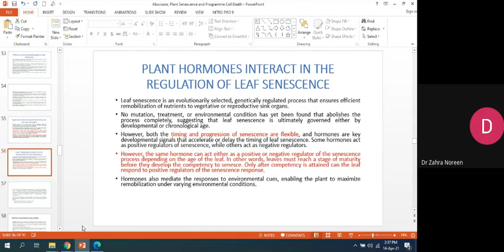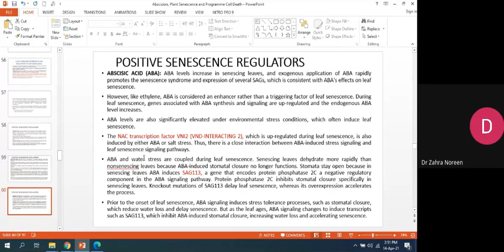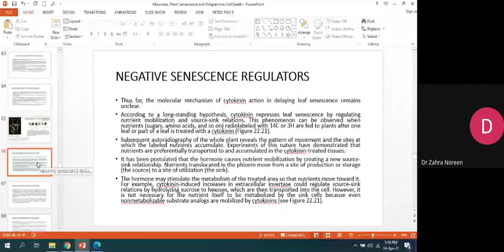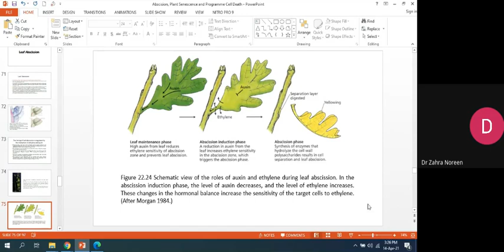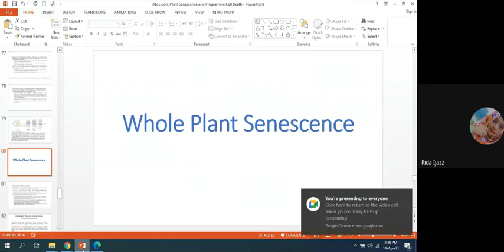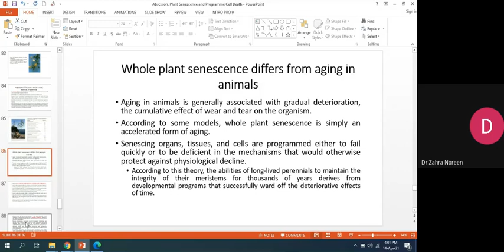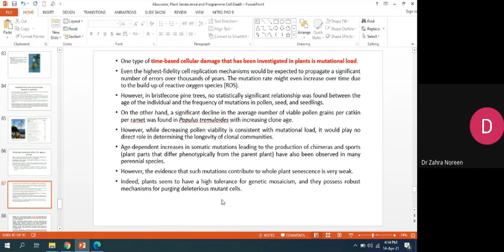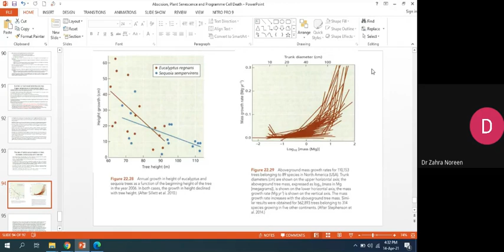Pcd Scenescence Abscision Lecture 3 2021 04 14 At 02 31 Gmt 7 1